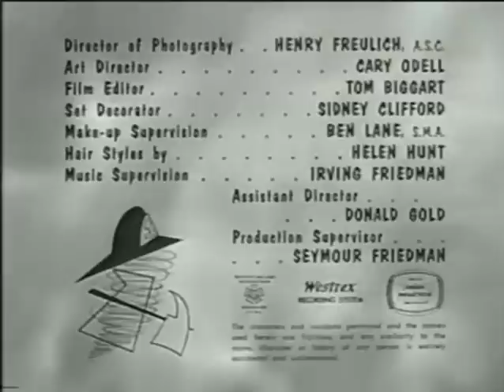Dennis the Menace (S1) - "Dennis and the Bike" pt.3/3